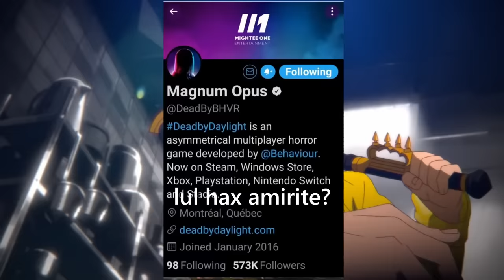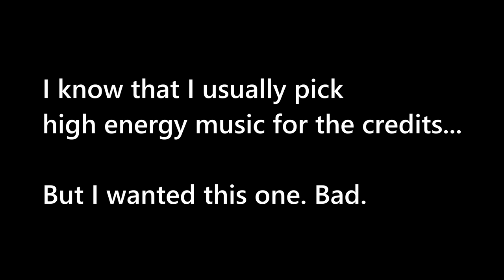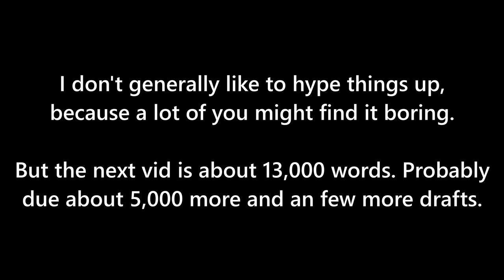The Jerks Guide To The Nemesis | Dead By Daylight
They actually added Resident Evil to Dead by Daylight. *puffs cigar* well I'll be damned.

Also, yea. I didn't wait until the Nemesis went on live servers, so what? You gonna give me a ticket? No. That's what I thought.